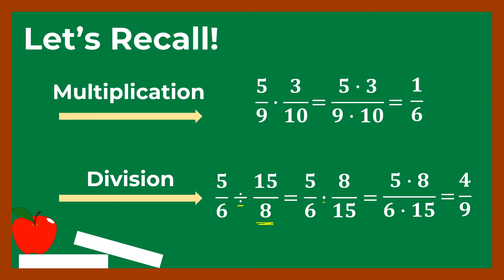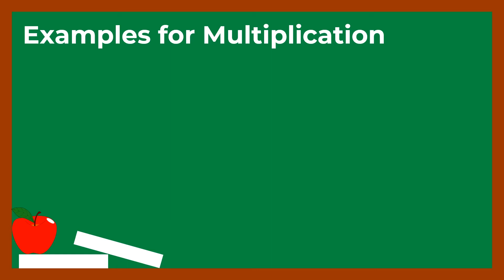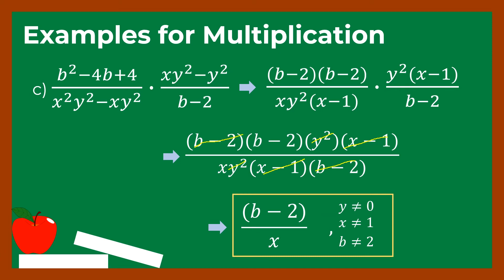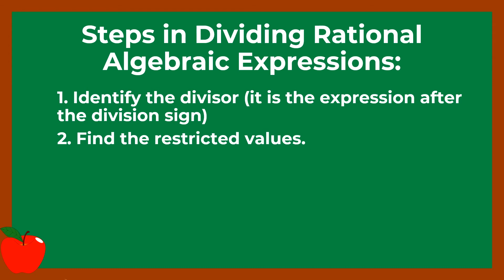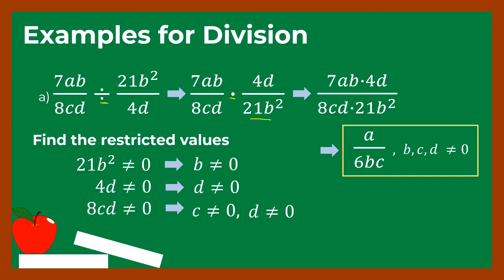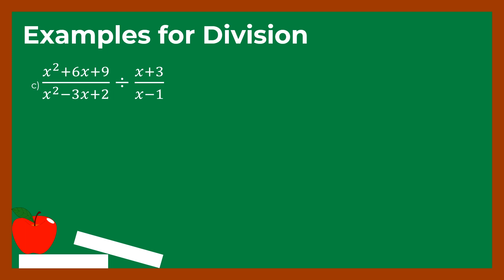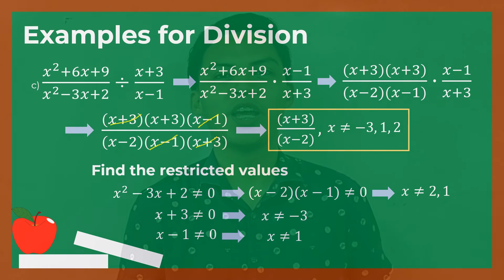Operations on Rational Algebraic Expressions Part 2: Multiplication and Division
This video is all about multiplying and dividing rational algebraic expressions. I hope you will learn a lot from this video!